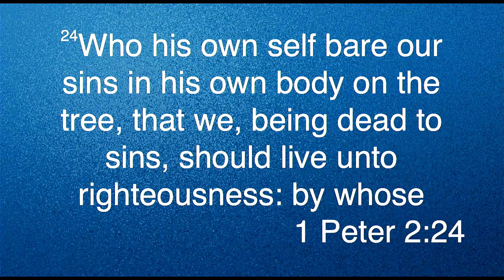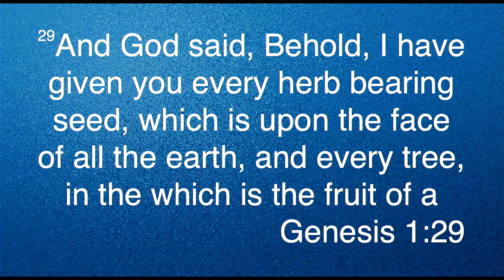Edifying moments presents: Pour on the Power